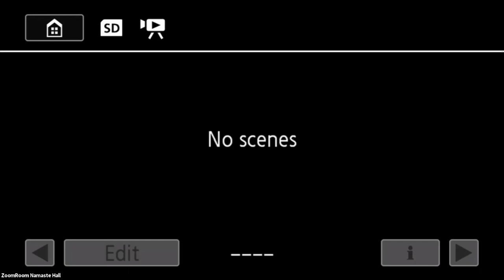On Integral Education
CIIS President, Judie Wexler, and President Emeritus, Robert McDermott, discuss Integral Education and the many ways it has served as the primary focus of the California Institute of Integral Studies.

25 PROGRAMS IN THINGS THAT MATTER
CIIS offers degrees in spirituality and religion, psychology and counseling, cultural anthropology, organizational and leadership studies, health, and the arts. We offer certificate programs in Psychedelic Research and Human Sexuality, among others, have earned a vanguard reputation.

PROGRESSIVE FACULTY, DYNAMIC LEADERSHIP
Scholars, practitioners, artists, and advocates, the faculty at CIIS are innovators in their fields. More than this, they are committed teachers, inspiring mentors, and conscientious advisors to students. They are fundamental in helping our students grow in knowledge, skill, and ability to make a difference in the world.

RADICAL PHILOSOPHY, GROUNDED APPROACH
Our approach to education is holistic and student-centered. We encourage students to look inward, while reaching out. At our core, we celebrate the multifarious aspects of people, place, and planet, and are committed to forging a more just world by giving our students the freedom and flexibility to explore.